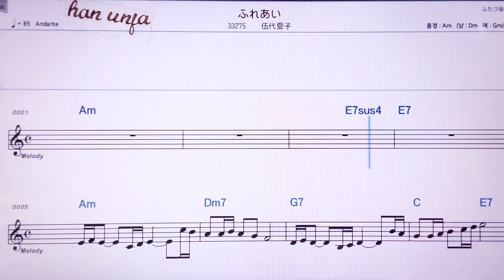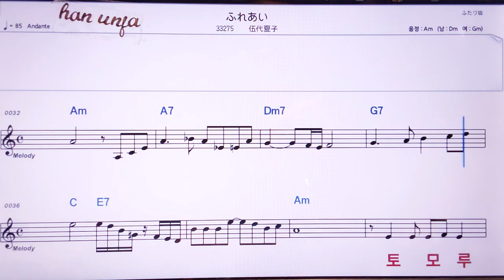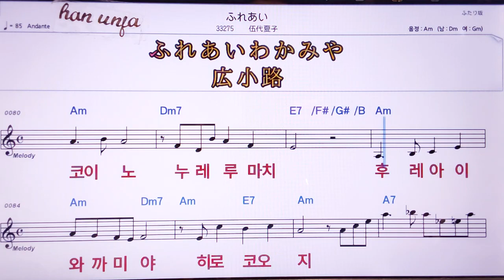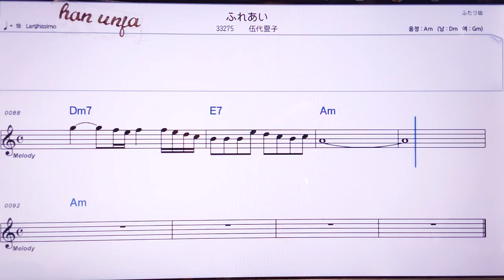💖후레아이/고다이나쯔코 👍MR,노래방, 악보, 코드,Karaoke With Sheet Music